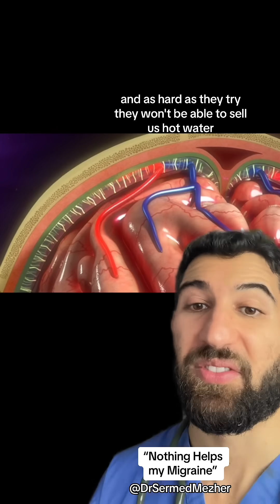“Nothing Helps My Migraine”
Warming the hands and feet can be a simple yet effective way to help alleviate migraine pain, according to the cerebral vasospasm theory. This theory suggests that migraines may be triggered by sudden constriction, or “spasm,” of blood vessels in the brain, leading to a reduction in blood flow and resulting in pain. By warming the extremities, you encourage blood vessels in the hands and feet to dilate, or open up, which helps draw blood away from the constricted vessels in the brain.

This shift in blood flow may relieve some of the pressure inside the head, reducing migraine pain and intensity. Essentially, warming the hands and feet may help relax the body’s overall blood flow patterns, supporting a gentle release of tension in the brain’s blood vessels. Although this technique doesn’t cure migraines, it can serve as a helpful, accessible way to manage symptoms and potentially lessen the duration or severity of an episode.